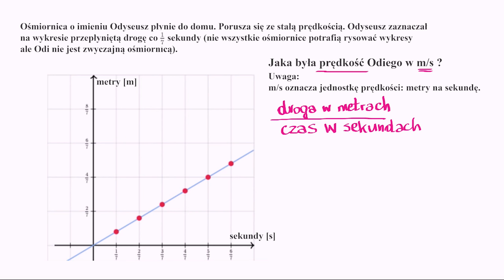Zadania o proporcjach z ułamkami